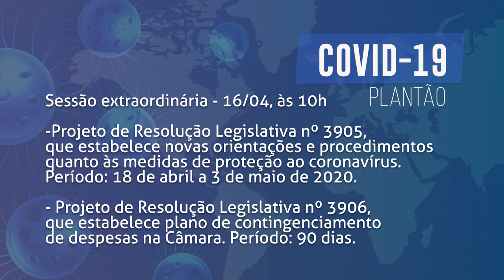Boletim COVID - Vereadores realizam sessão extraordinária na quinta-feira, dia 16 de abril